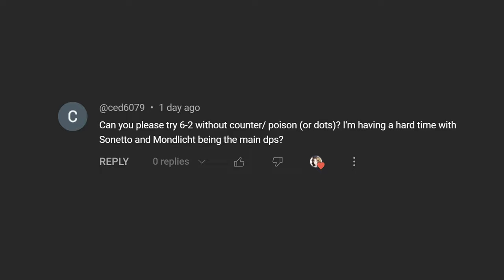Limbo 6-2 with Mondlicht/A-Knight/TF | Showcase - EP. 82 | Reverse 1999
Time:
00:00 - Team Setup
00:10 - Battle
05:31 - Dmg Chart & Characters' Stats